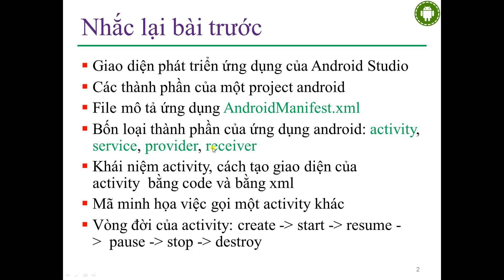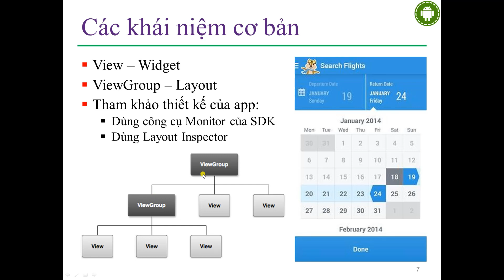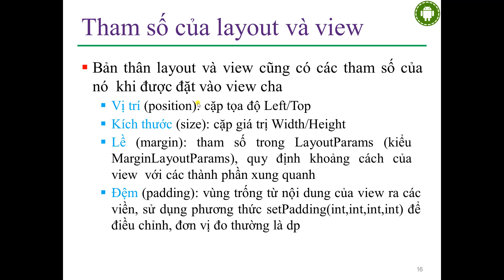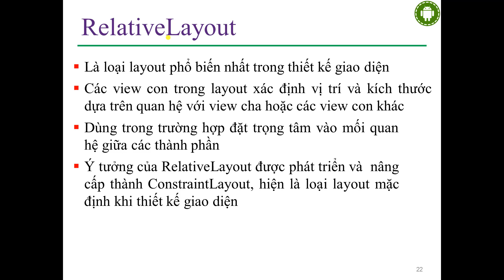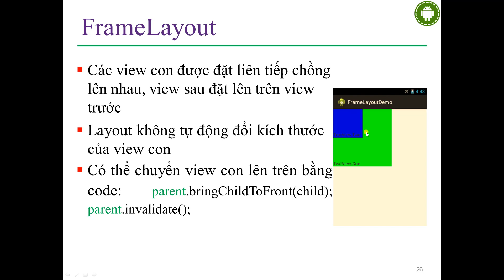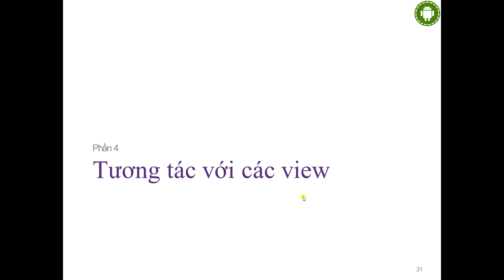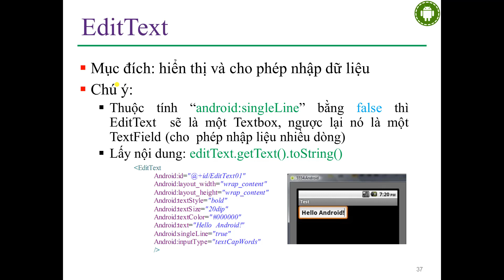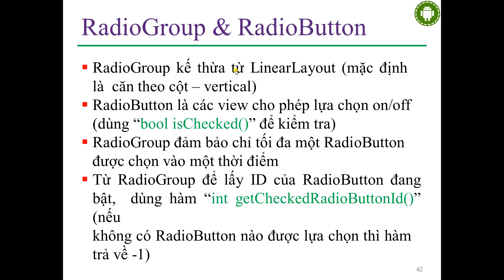2.3 Khái niệm View, Layout, một số view cơ bản và tương tác với view như thế nào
Khái niệm View, Layout, một số view cơ bản và tương tác với view như thế nào, các khái niệm cơ bản, view, viewgroup, controls, layout, lập trình ứng dụng, lập trình java, lập trình giao diện sự kiện android, lập trình hướng đối tượng, máy ảo genymotion, JDK, Android Studio, JSON, sonnguyenthai.com.